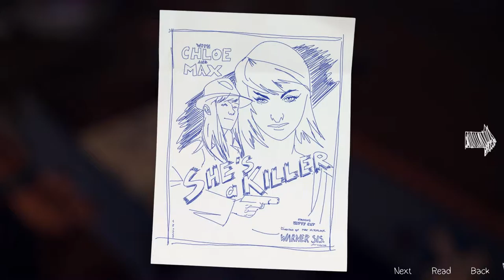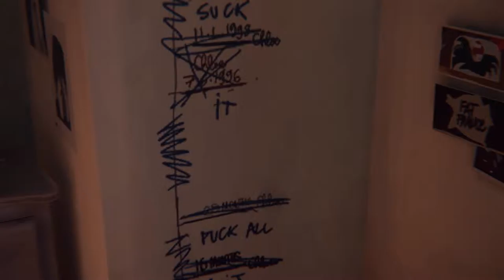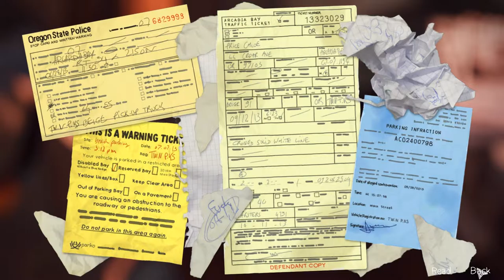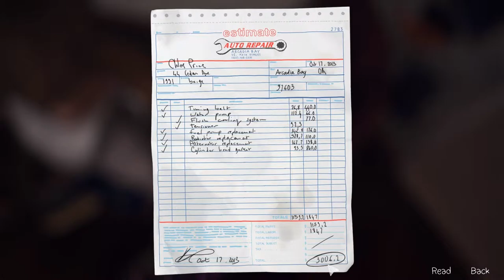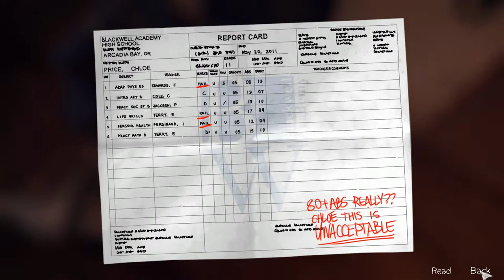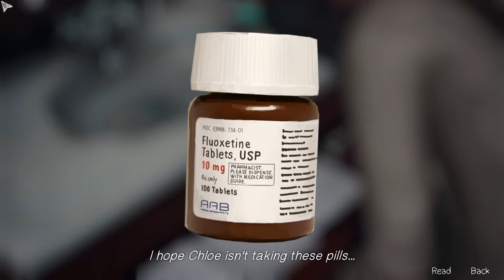The Adorable Warren - Lets Play Life is Strange - Ep 1 - Part 4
Part 4 of my Lets Play of Life Is Strange Episode 1. We meet up with the adorable boy we are gonna friend zone and meet an old friend. Enjoy!